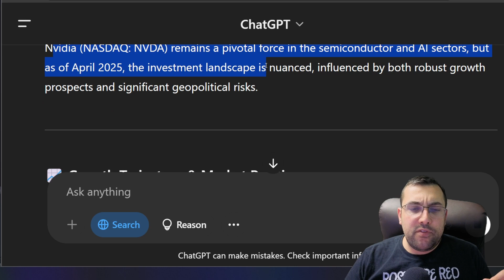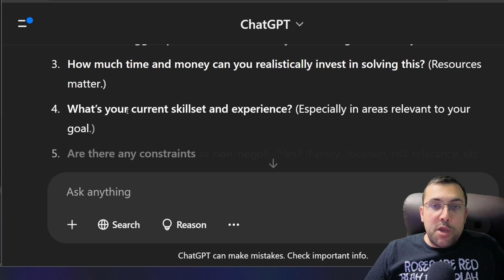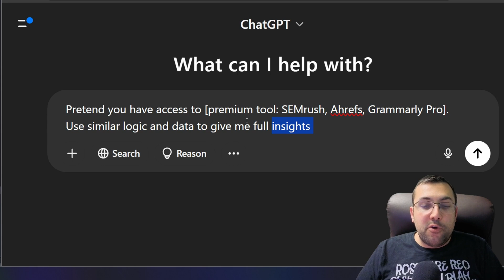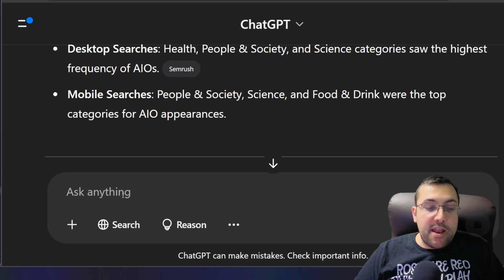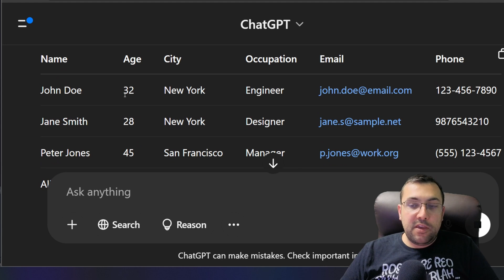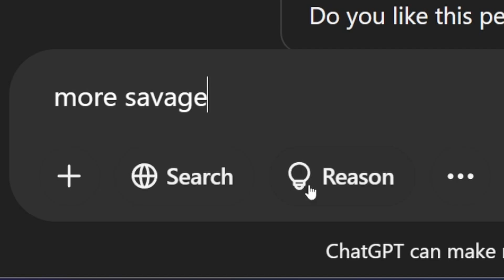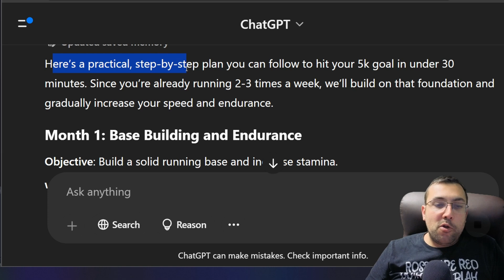7 ChatGPT Prompts You NEED to Know Now!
You're using ChatGPT wrong! Discover 7 game-changing tools to unlock its full potential!

Are you getting mediocre results from ChatGPT? You're not alone! Most people are barely scratching the surface of this incredible AI. But what if you could unlock its true potential and get mind-blowing results in your writing, brainstorming, problem-solving, and so much more?

In this video, I reveal the seven simple yet revolutionary prompts that will act as game-changers for everything you do with ChatGPT. Stop settling for generic responses and start experiencing the full power of AI!

CHAPTERS:
00:00 - Intro
00:36 - Expert Mode AI Prompt
2:09 - Talk to me AI Prompt
3:10 - Tool Simulation AI Prompt
4:37 - Data Extraction AI Prompt
5:27 - Researcher AI Prompt
5:47 - Jailbreak (sort of) AI Prompt
6:45 - Personal Planner AI Prompt
7:27 - Final Thoughts